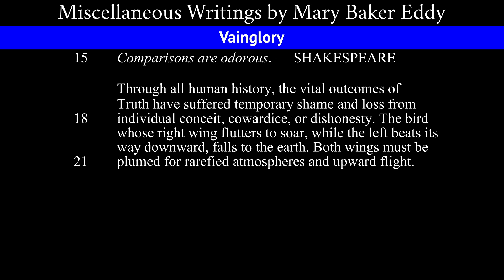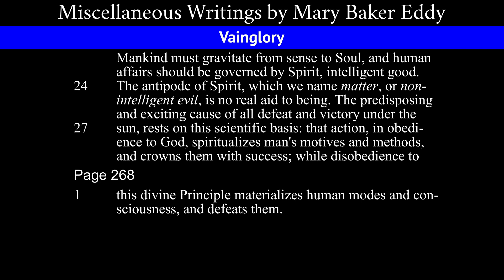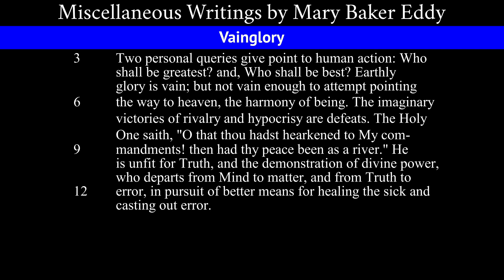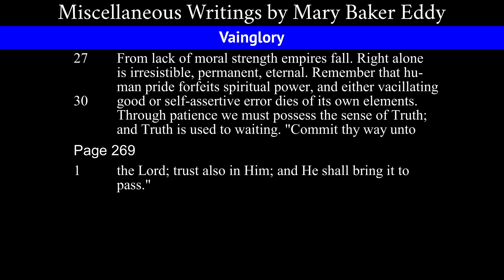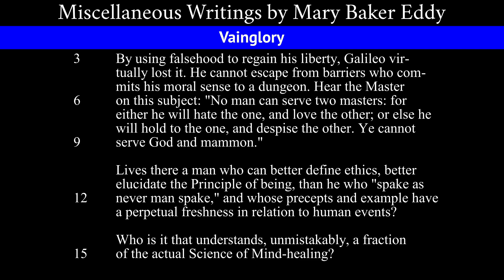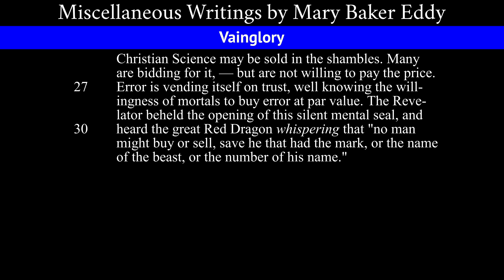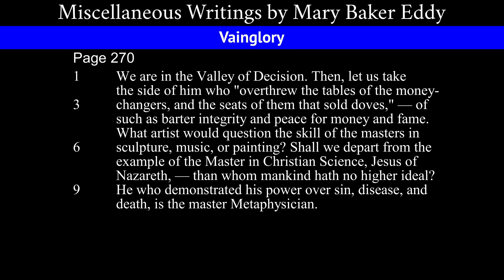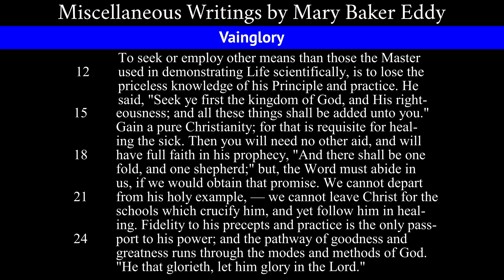Chapter 8 - Vainglory, from Miscellaneous Writings by Mary Baker Eddy